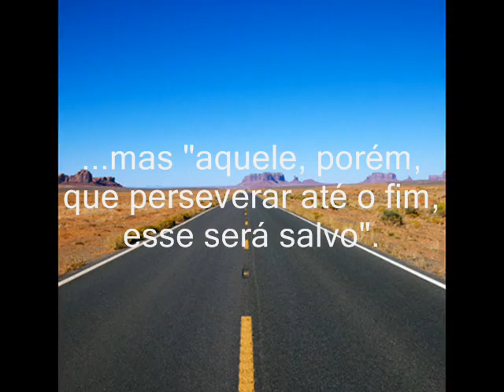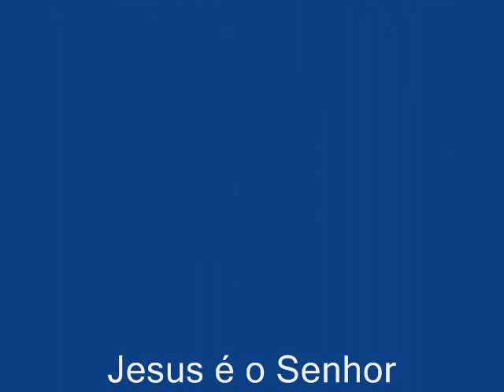Cesaréia de Filipe maio de 2009 - Igreja em SP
Cesaréia de Filipe maio de 2008 Vida saudavel..
Com fotos de TODOS os irmãos q participaram!!! Vejam o video...

de: Ivan, Denis e Bruno